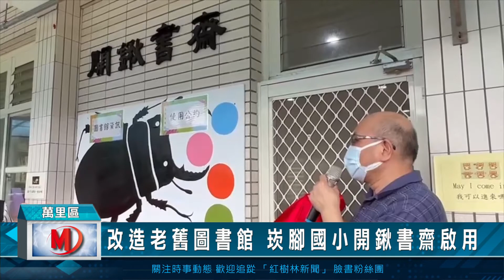改造老舊圖書館 崁腳國小開鍬書齋啟用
為了讓孩子享受閱讀的樂趣，培養閱讀素養，萬里區的崁腳國小爭取
教育局挹注老舊圖書館整建改造經費，將以往老舊、有霉味與壁癌的
圖書館重新整建，新的圖書館落成，明亮又充滿美感，讓學童在舒適
環境、融入書香，享受閱讀樂趣。

以崁腳地區特色、也是崁腳國小特色課程的鍬形蟲貫穿、點綴圖書館
，啟用儀式上，學生學以致用為貴賓導覽介紹牆面上的「崁腳九鍬」
彩繪。然而在新圖書館啟用後，師長與區長也勉勵學生能夠培養閱讀
成為生活習慣，並且透過閱讀習得既深且廣的知識。

這座全新圖書館有個特別的名字，叫做「開鍬書齋」，是事先經過師
生票選而出，寓意是期許學生進入書齋，透過閱讀的引領，能夠打開
學習竅門，充分開啟智慧，邁向自學又樂學的坦途。